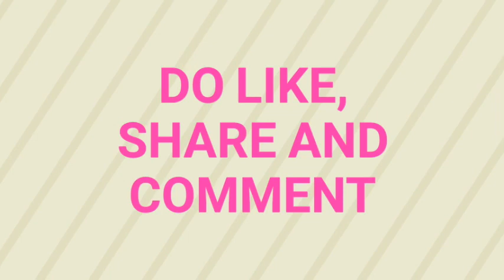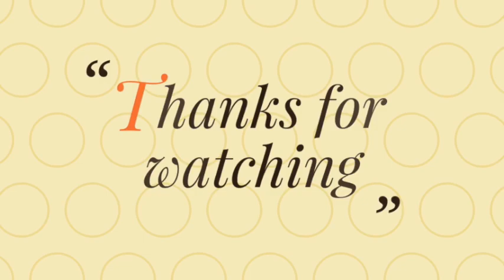Easy Ganesh Decoration ideas at home || HOW TO MAKE MUKUT AT HOME || poppyalley